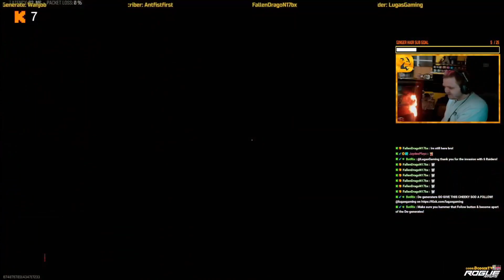*MUST SEE* WHAT A GAME!! 40+ KILLS - Warzone Resurgence Quads ft GPGG